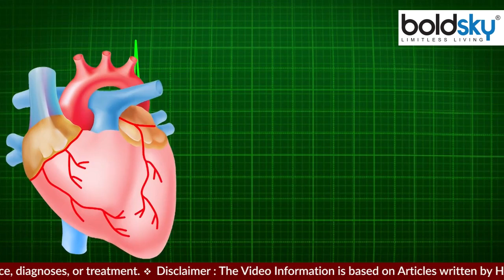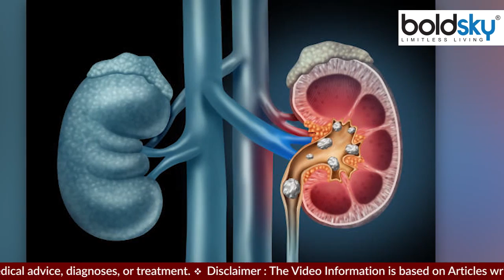खाली पेट मूंग दाल खाने से क्या होता है | खाली पेट मूंग दाल खाने के नुकसान | Boldsky*Health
Moong Dal Benefits And Side Effects: दाल सेहत के लिए बहुत ही फायदेमंद मानी जाती है. दाल को प्रोटीन का सबसे अच्छा सोर्स माना जाता है. आप किसी भी दाल का सेवन करें सब में पोषक तत्व पाए जाते हैं. और अगर मूंग दाल की बात करें तो इसे सबसे ज्यादा खिचड़ी में इस्तेमाल किया जाता है.

Moong Dal Benefits And Side Effects: Lentils are considered very beneficial for health. Lentils are considered the best source of protein. Nutrients are found in any pulse you consume. And if we talk about moong dal, it is most commonly used in khichdi.